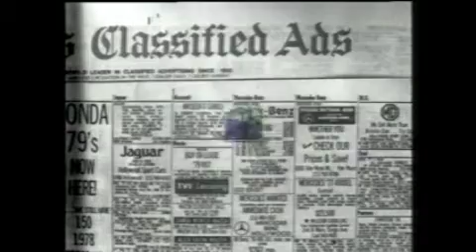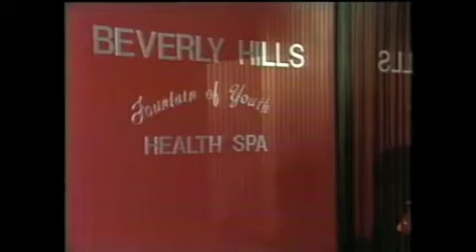Just Friends "Pilot" Part 1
This is the ONLY place you will find this show! I have the whole series and hope to make a whole different account to put all the episodes on... BUT until then, I'll just post it to this account.

"Just Friends" stars the AMAZING Stockard Channing! I was so happy to see Mimi Kennedy (Dharma and Greg's Abby) also starred in the show as Stockard's older sister.

The show is based off of Stockard's life; she attended Ratcliff collage, was recently divorce, has an older sister... so on and so forth. Stockard's character even uses Stockard's real name, Susan.